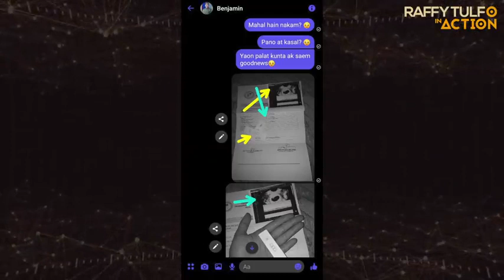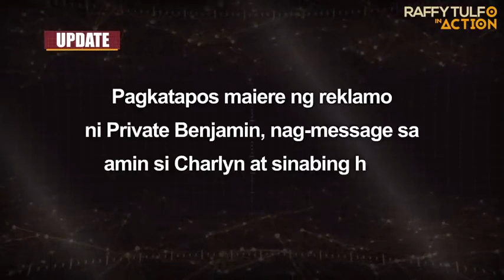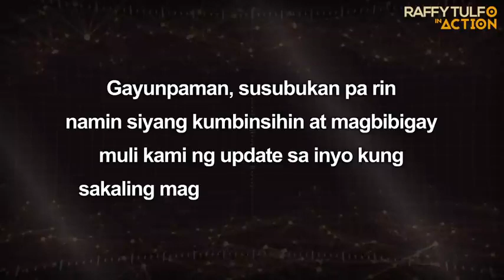Raffy Tulfo: SUNDALO, SINISINGIL ANG 486K PESOS SA KANYANG EX!